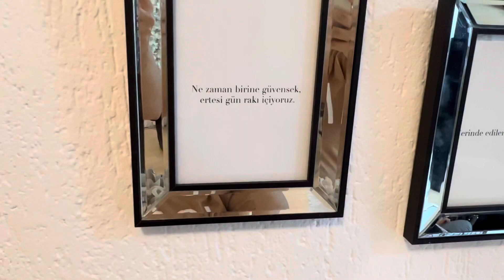BEBEK İLE MAKYAJ + YEMEK VE EV TURU!